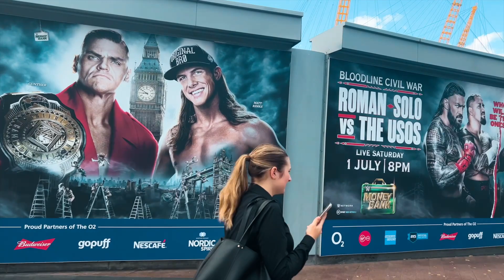WWE Money in the Bank London VLOG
Money in the Bank was AMAZING! I had such a great time! This was my first time watching from a box at the o2 and it was so cool! thank you again to Tim for inviting me!

00:00 Intro
00:52 MITB store
1:40 getting to our box
2:58 Men’s MITB reaction
5:19 Women's tag match
6:34 Drew returns!
6:53 Cody v Dom
7:10 JOHN CENA?!
8:14 Women's MITB
12:30 Balor vs Rollins
13:39 CIVIL WAR

I play the drums and I'm a big wrestling fan! you'll see a mix of both here on my channel.

► GEAR
Here is a list of gear that I use to create videos for the channel.
General
Sony A6400
Sigma 16mm lens
GoPro Hero 9
Canon G7X
DJI Osmo Pocket
Rode Video Micro

Gaming/Streaming:
EV RE320 Microphone
DBX preamp
Focusrite solo
Elgato Cam Link 4k
Elgato Game Capture HD60S
Elgato Key light air

Drum mics:
Shure sm57
Audix D4
Audix D2
Rode M5 overheads

►Drum Set up
I'm playing a Tama Starclassic in ultra violet with a Yamaha Akira Jimbo signature snare plus Zildjian A's and K's with Vater sticks.

► If you've read this to the bottom thennnnn a bonus fact about me is I learnt to play the drums because as a kid I loved Avril Lavigne and I wanted to be able to play Sk8er Boi🤘 😎